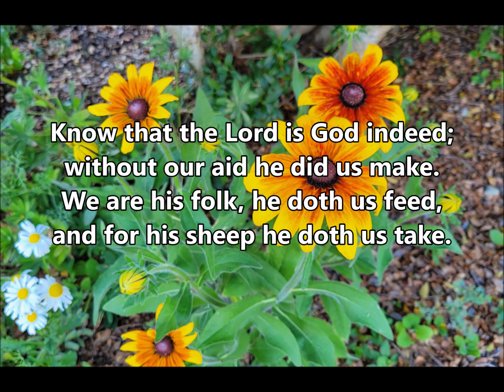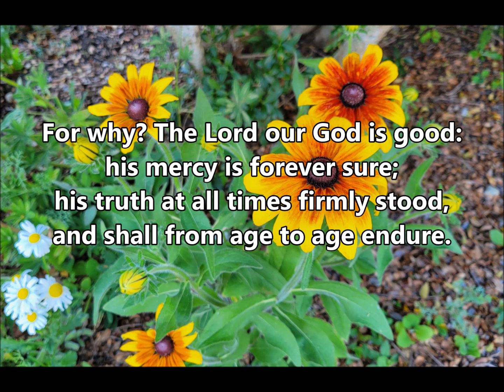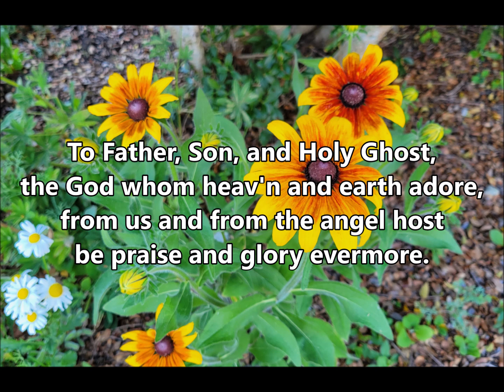ELW 883 All People That on Earth do Dwell ( with vocals )